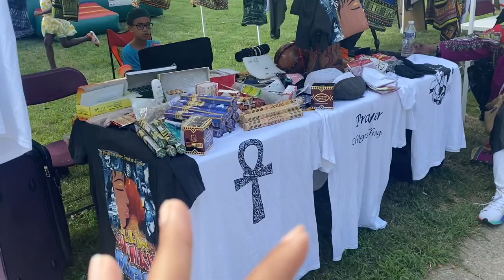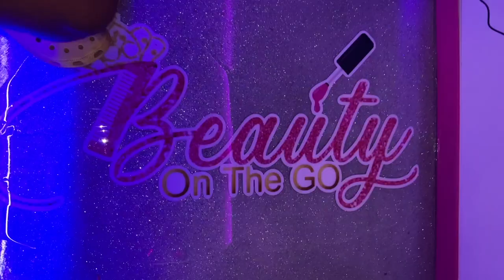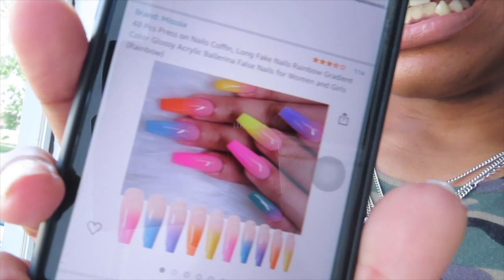Vlog~ Night Out Clubbing 💃🏾| Testing AMAZON press on nails| Mobile spa bus 😱 + more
HEYYYY YALL!

Socials 🌐